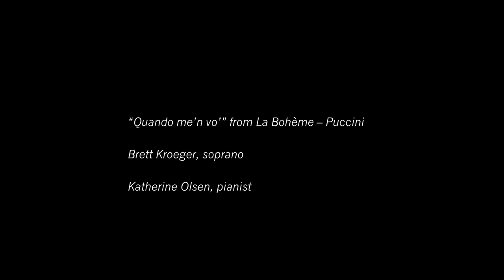Brett Kroeger, "Quando me'n vo'" - Puccini - "La Boheme"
1 December 2013, Liederkranz Foundation, New York City, Brett Kroeger, soprano, Katherine Olsen, pianist